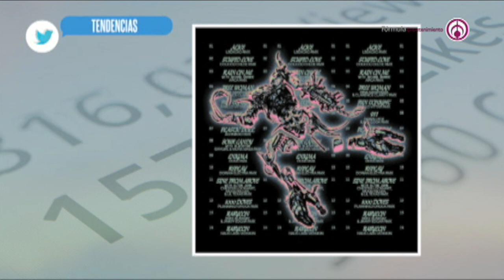Joven es “zapeado” por un amigo en plena entrevista sobre la inundación en Tlalnepantla, Edomex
Hoy en lo viral del día con @javierpoza y @Giomoralesh te presentamos a un joven que fue “zapeado” por un amigo en plena entrevista sobre la inundación en Tlalnepantla, Estado de México

104.1 de FM y 1500 de AM